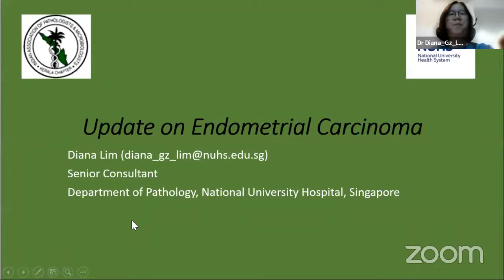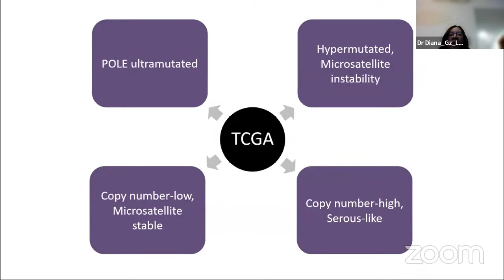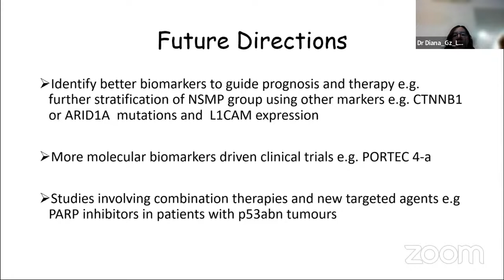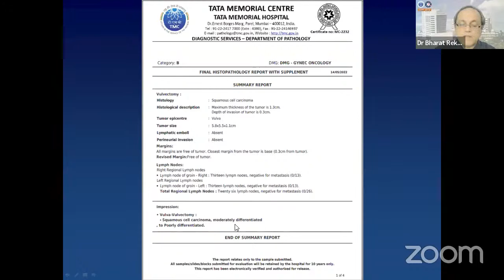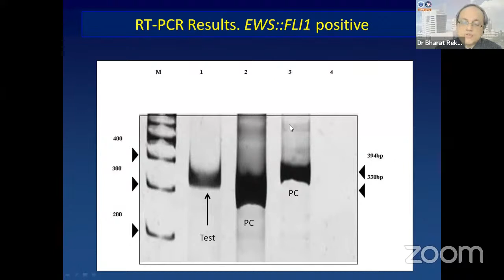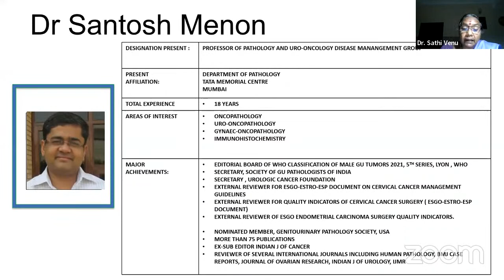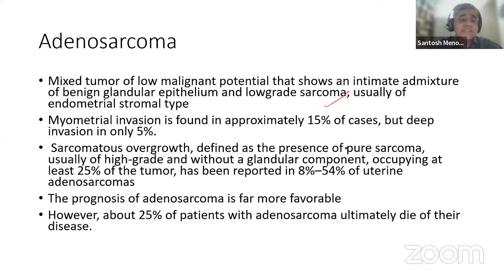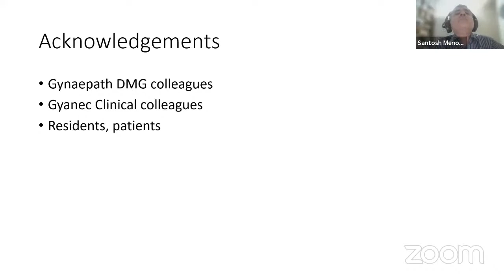Webinar on Female Genital System Pathology | IAPM Kerala Chapter | Day 1 | 12th Aug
Female genital tract lesions are as complex as they are vast. For the practicing surgical pathologist and cytopathologist, these diseases form the major bulk of the cases they deal with in their daily work. The variety of tissues found in this system, with their different epithelial linings-which can transform themselves to other types, to keep things interesting; the specialized stromal elements; the germ cells that can conjure up a lesion that can mimic a tumor from anywhere in the body; and the abundance of connective tissue, ensures that no pathologist is left feeling bored. A good knowledge of female genital tract lesions goes a long way in building a competent pathology practice.

The Indian Association of Pathologists and Microbiologists, Kerala Chapter, is organising a webinar on "Female genital tract pathology", on the 12th and 13th of August, 2022. Speakers of National and International renown come together to throw light on the various aspects of diseases of the FGS. Please join us in the evening on both days

For any support, please contact Mindray India using the below information:
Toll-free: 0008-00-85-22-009